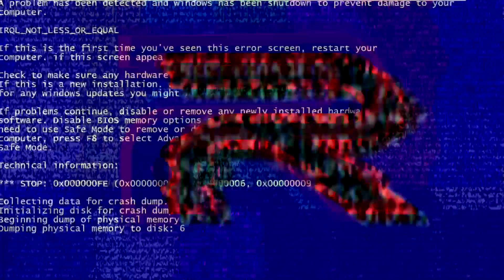Preview 2 R'sUC Stuff V2 | With 6 Effects